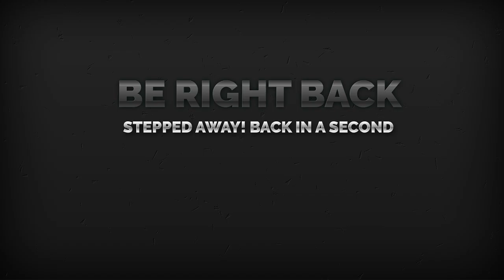CappySmack does DESTINY! #5 - Iron Banana! (Part 17)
Let's play DESTINY.   Rocking the Iron Banana.

Trying to gain favor with Tex Mechanica by using the Last Word while working on the Exotic Quest for Dead Orbit.